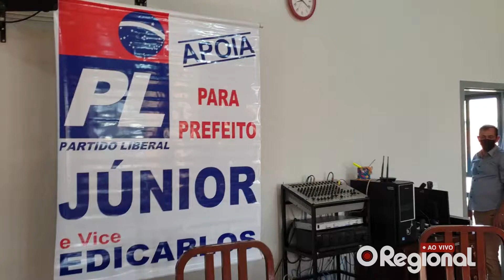CONVENÇÃO DO MDB EM JESUÍTAS HOMOLOGA JÚNIOR E EDCARLOS P/ PREFEITO E VICE